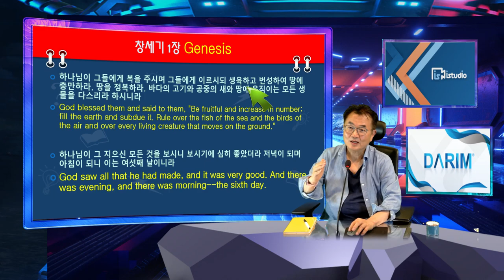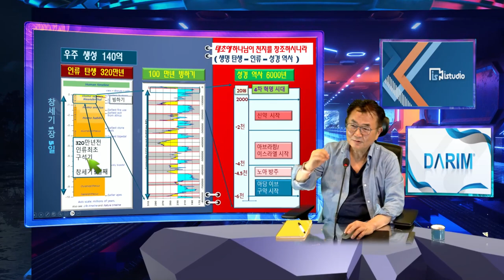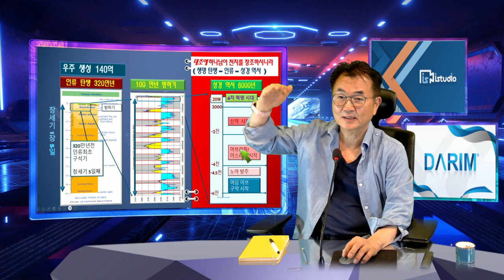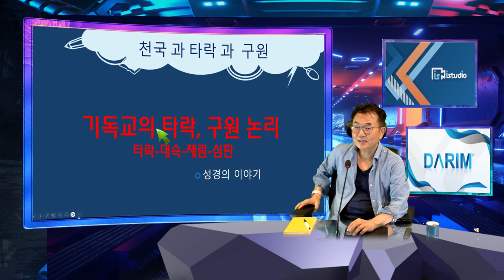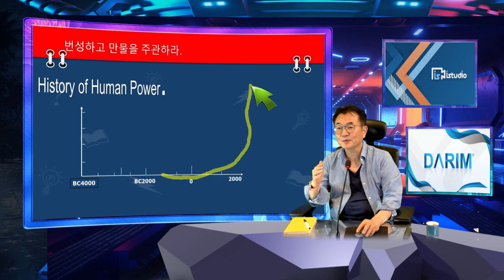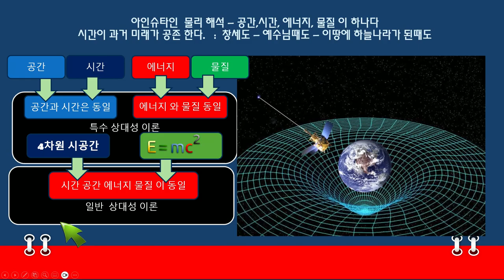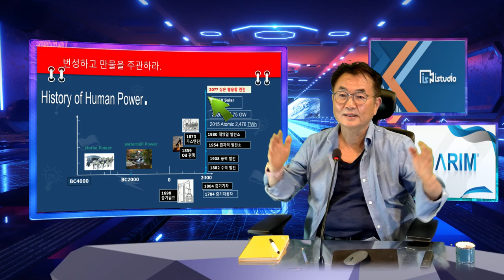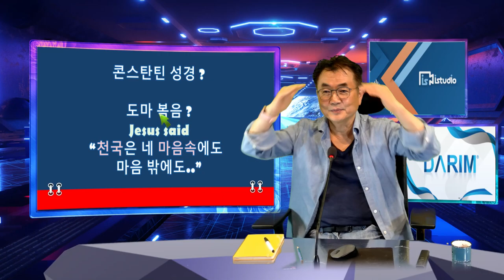다림과 과학도의 기독교 이해에 대한 작은 이야기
기독교인으로서 성경 해석을 과학이야기와 접목한 개인적 소견..적어 본다.  이번주  순복음 교회 작은 모임에서 설명할 부분에 대해 작은 이야기, 과학에 대한 작은 이해를 밀레니엄 Church에 대해 이야기 해본다.